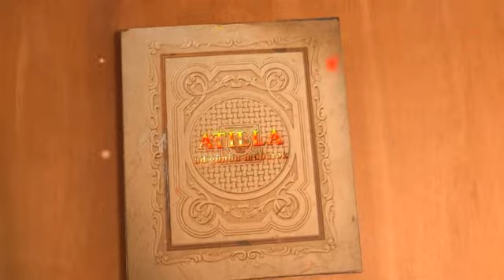atilla 1 yash